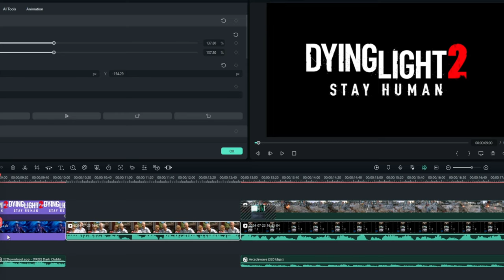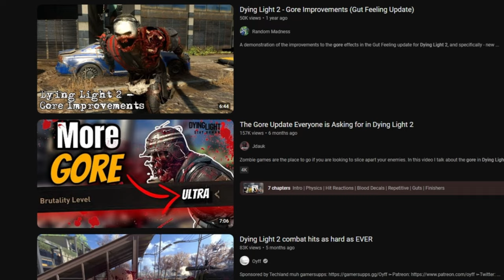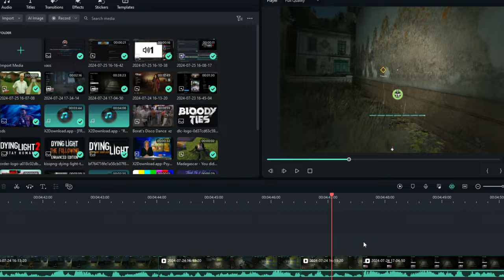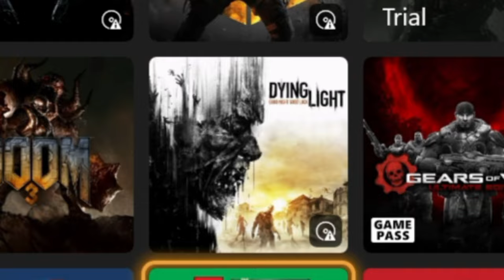DYING LIGHT 2 Has Made 2024 Enjoyable!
Dying Light has made my Year Enjoyable just coming home after work and playing the game and just having a good time. But I do think i need to take a break on Dying Light 2 (for Now) and start working on other videos/Games. but hey that means there could be Dying Light 1 Content on the Way!